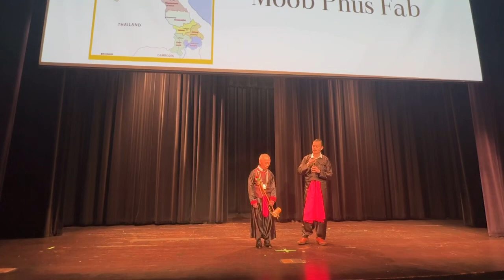Mong United Equality Association Puav Pheej Culture show moob moos muaj moos nyaj 6/16/24 -3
Khaws ua keeb kwm